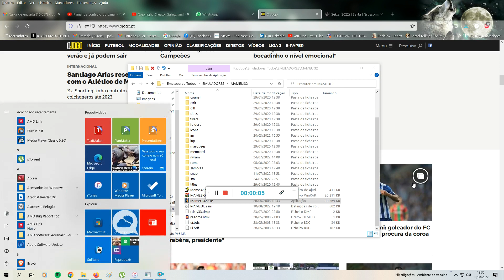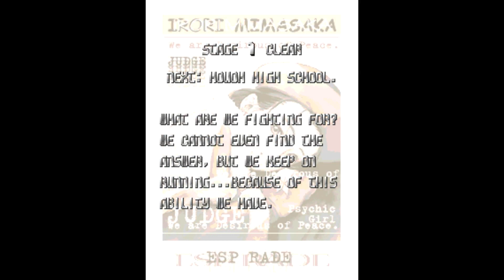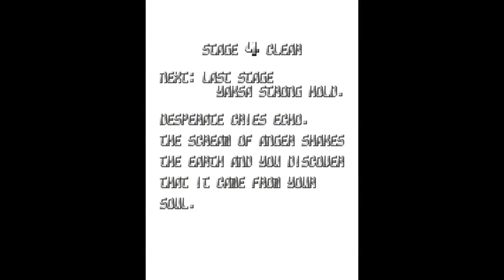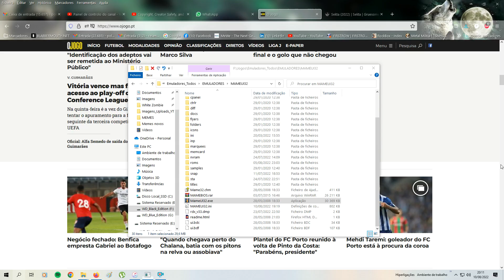ESP Ra.De. full Playthrough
ESP Ra.De. is a 1998 vertical-scrolling bullet hell arcade game originally developed by Cave and co-published by Atlus and Nihon System in Japan. Set in the year 2018, players assume the role from one of the three ESPers to overthrow Lady Garra and her Yaska syndicate from taking over Tokyo.

ESP Ra.De. proved popular among Japanese arcade players and critics praised its unique power gauge mechanic, stylistic presentation, Inoue's artwork and audio design but the scoring system was found to be complex and confusing. The Psi re-release was applauded for its extra modes and character, as well as addressing issues with the original scoring system.

ESP Ra.De. is a science fiction-themed vertical-scrolling bullet hell game similar to DoDonPachi where players assume the role of one of the three playable characters (Yūsuke Sagami, Jb-5th and Irori Mimasaka) through five increasingly difficult stages. The plot involves ESPer Lady Garra and her Yaksa syndicate launching an attack to remove opposing forces and take over Tokyo. Unlike most Cave shoot 'em ups, the characters only possess a shot attack but players can hold down the fire button to reduce movement. A unique gameplay mechanic is the power gauge, which gives players a force field that acts as a shield. Activating the force field renders the player's character invincible, turning enemy bullets into power-up and gold blocks, until the shield button is released and drains the power gauge. Releasing the shield buttons unleashes a powerful psychic blast capable of obliterating enemies and bullets on-screen.

Each character also possess their own piercing attack to deal additional damage but cannot be used in quick sessions. Depleting the piercing gauge renders the player's character incapable of performing a piercing shot for a brief time period until the gauge is full. The piercing attack is also crucial for reaching high-scores and extra lives; destroying enemies will occasionally reveal power-ups and more are obtained based on a score multiplier, which is increased by hitting enemies with the character's regular and piercing shots.When destroying an enemy with the regular shot, the player's multiplier is leveled up by attacking parts of the enemy, while its current level is hidden during normal gameplay but can be activated via cheat code.

After a character is fully powered up, defeated enemies will drop gold blocks and colleting them grant points. Collecting 200 gold blocks activates a timer and the multiplier grants energy tanks to restore the power gauge.The collected gold blocks are depleted after the timer is over. Lives are represented by hearts and losing a heart stock results with decreasing a character's firepower to their original state, as well as the loss of collected gold blocks by players. Once all heart stocks are lost, the game is over, however players can continue by inserting more credits into the arcade machine but with the penalty of resetting the player's score and being unable to change between characters.

I'm not a pro player, i just play for fun and for nostalgia sake.

Cheers!